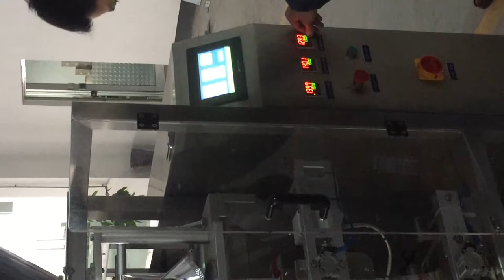Change Film, Adjust Temperature